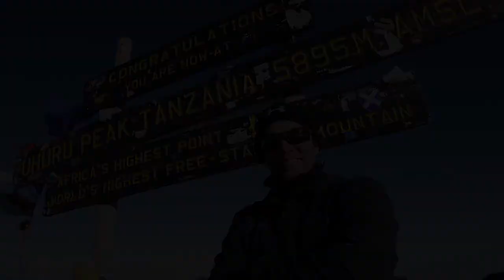BC7103: Basecamp® 30 Miler Hydration Pack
600D nylon/420D ripstop fabric hydration pack. Includes a 2 liter PEVA hydration bladder and tube with bite valve. Features a large main compartment with double hooked bladder pocket and space for other gear; a front compartment with interior organization; a small front zipper pocket; 2 side mesh pockets; adjustable shoulder straps and sternum strap; padded back with air channels; and reflective tape detailing. Keep yourself hydrated during any excursion!